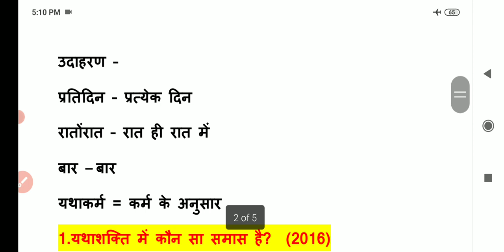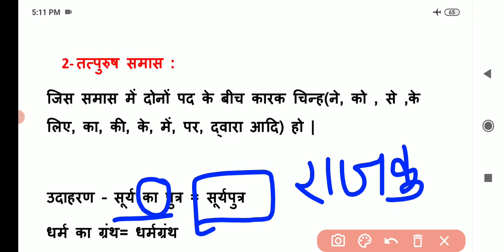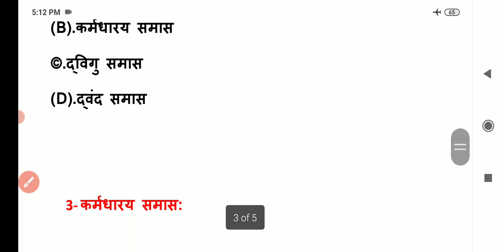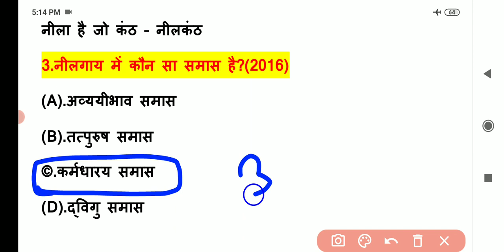समास।। bihar civil court hindi class ।। बिहार सिविल कोर्ट हिन्दी ।। civil court peon hindi ।।